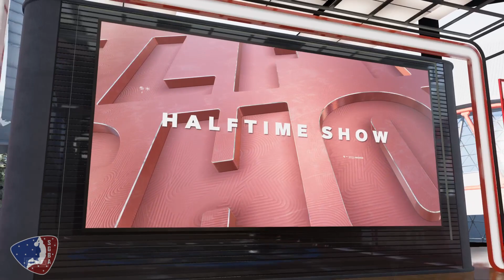Week 3 Dallas Mavericks vs Minnesota Timberwolves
We are the SGBA.  We run a NBA2K22 simulation basketball league on next gen PS5.  In the SGBA Pro and SGBA NCAA league we let you submit and create player so you can watch him go from NCAA and then get drafted to our pro league.  We also have user GMs and NCAA Athletic Directors (ADs) that run teams in the Pro league and NCAA league.  We run a discord channel as well which has all the league information on it along with league talk and so much more Check out our league website at sgbaleague.com or hit us up on our twitter account @SGBA2K if you'd like to join or want more information. Come see the future of Simulation Basketball.